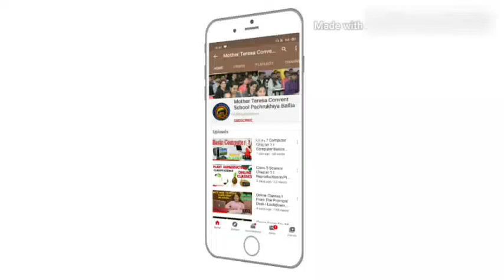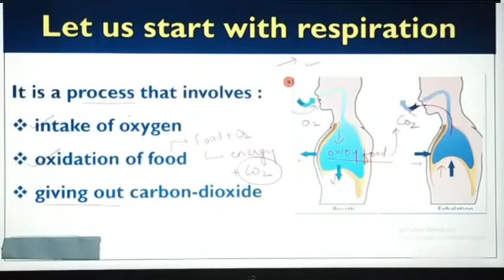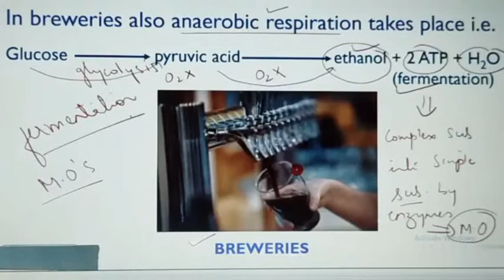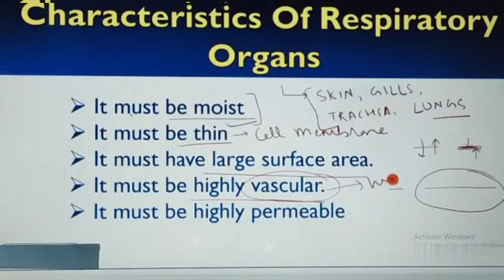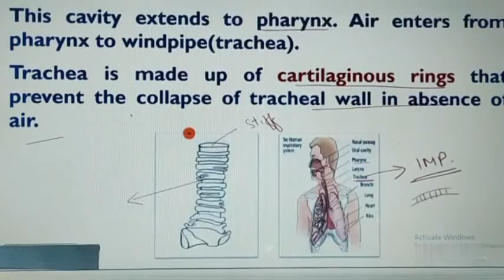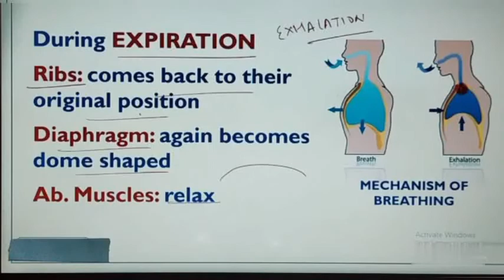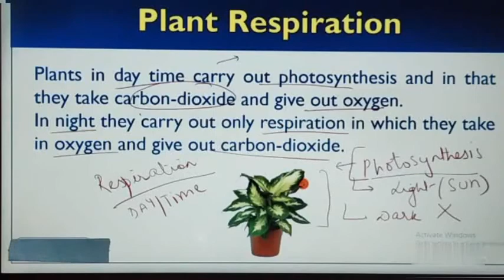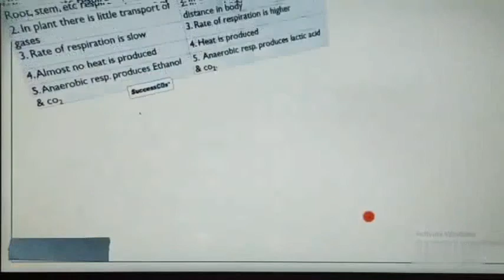Class 10 Biology Part 5 (19 June 2020) I Life Process Respiration I Nutritions and Digestion I CBSE